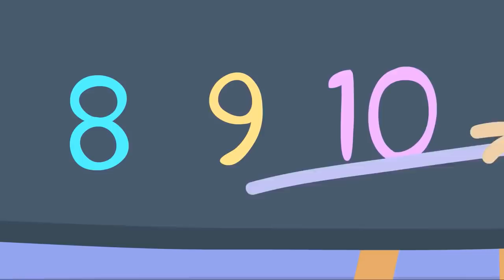Peppa Pig Português Brasil | A PRINCESA PEPPA | HD | Desenhos Animados